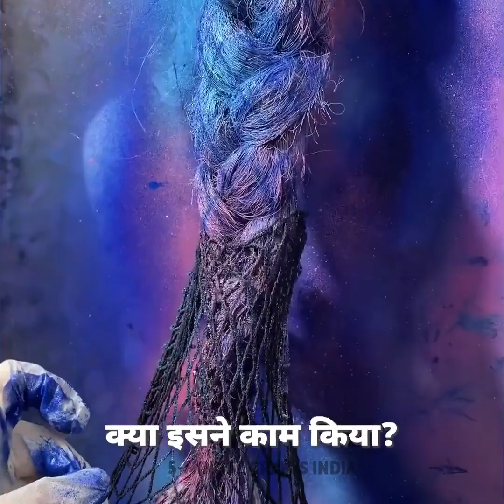मददगार हेयर हैक्स और ट्रिक्स जो आपको पसंद आएंगी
00:01 बाल कलर करने के लिए चॉक
02:58 हेयर कर्लिंग गैजेट
03:22 रेनबो हेयर कलर
11:55 बालों पर ड्रा कैसे करें